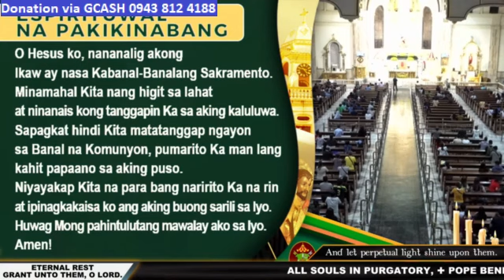QUIAPO CHURCH LIVE TV MASS TODAY 6:00 PM NOVEMBER 07, 2023 TUESDAY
Rev. Fr. Jupiter D. Diloy, MMSJ